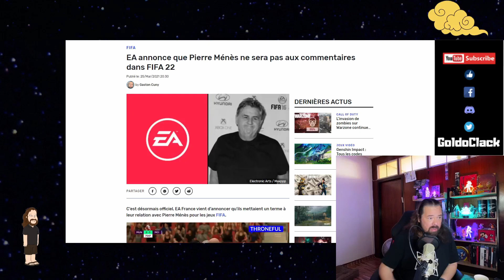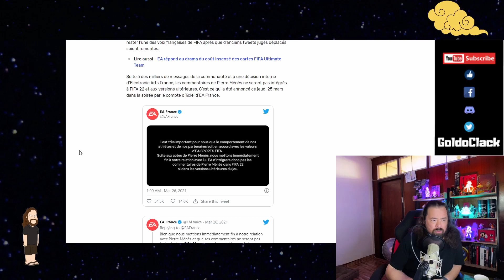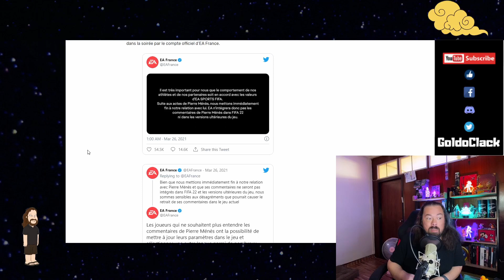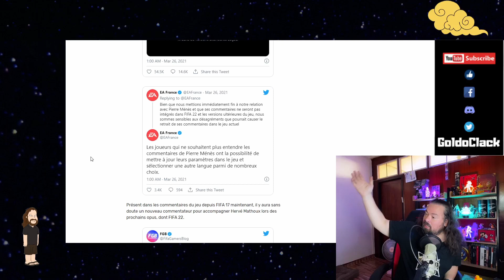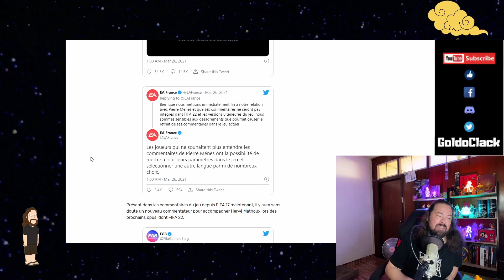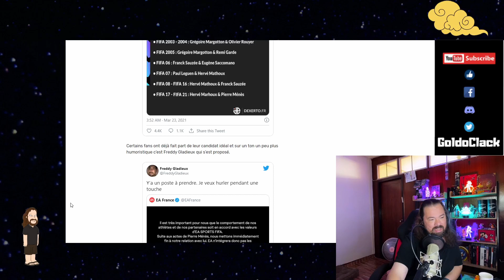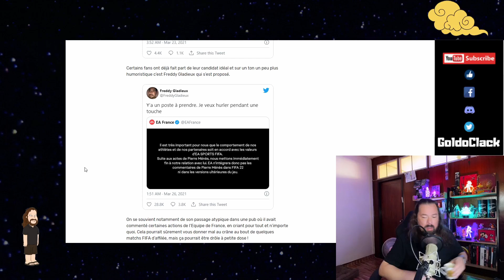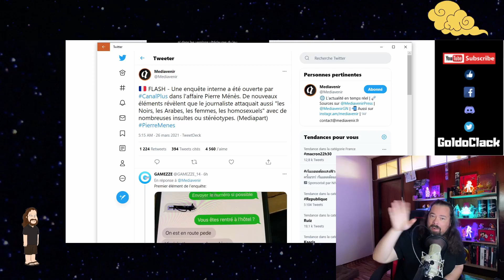EA met OUT Pierre Ménès.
Clape de fin pour la collaboration entre Electronic arts et Pierre Ménès.
Suite aux accusation d'harcèlement sexuel dont le chroniqueur du Canal Football club fait partie et suite aussi à de nombreux TWITTE envoyé à Electric Arts France ces dernier jours, la décision de EA fut en toute logique de terminer sa collaboration avec Pierre Ménès. Il ne sera donc plus commentateur dans les prochains opus FIFA ( donc à partir de FIFA 22) et EA suggéré aux utilisateur de changer la langue des commentaires si ils ne veulent plus l'entendre dans le FIFA actuel, FIFA 21. Les problèmes ne s'arrête pas la pour Pierre Ménès ...En attendant qui pour le remplacer au côté d'Hervé Mathoux, l'avenir nous le dira.